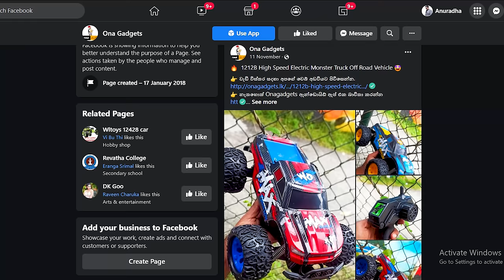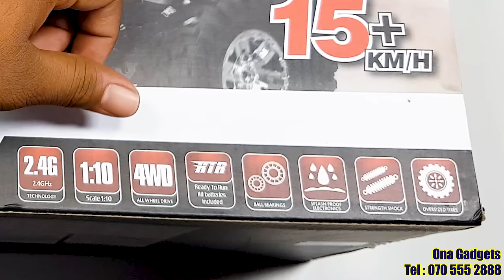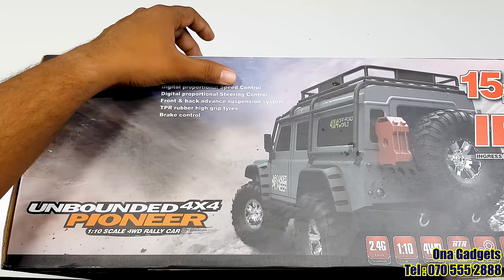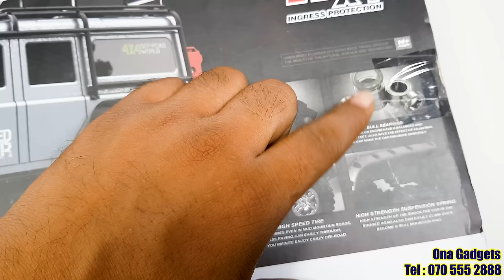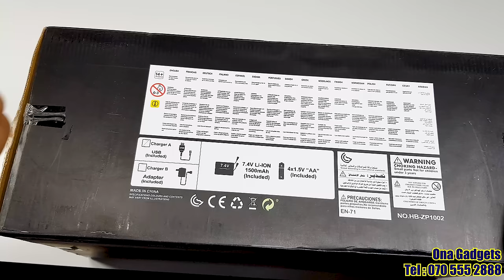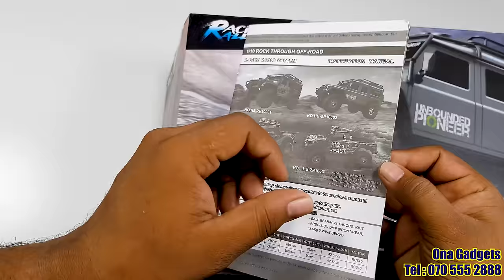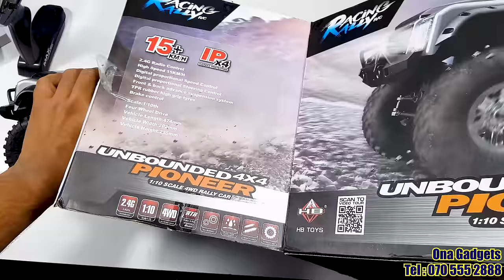Rc Defender D110. HB Toys ZP1002 TRX4 Clone Unboxing, Review & Riding. Rc Sinhala. Rc Sri Lanka.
This is the Very first review video about HB Toys ZP1002 TRX4 Clone Rc Defender in Sri Lanka.
If you are loving RC's, You Must Watch This.

Special Thanks To Ona Gadgets.

Video Includes- Explains about these items

Unbox Details
Material Details
Weight Details
Tyre Details
Transmitter Details
Speed Details
Upgrade Details
PRICE Details

My Traxxas Stampede 4*4 VXL Brushless Edition 100+kmh High Speed Offoad Video, Watch Through This

🎵 Track Info:

Title: Deep Sea by Vendredi